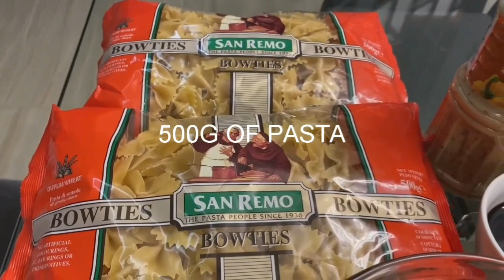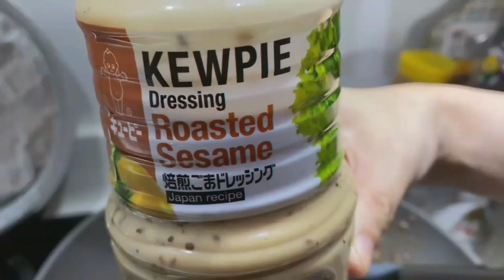khakis ~ KEWPIE Pasta Recipe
Roasted Sesame Flavor